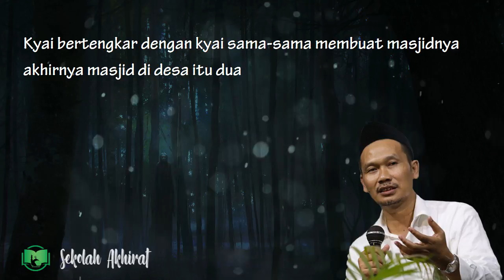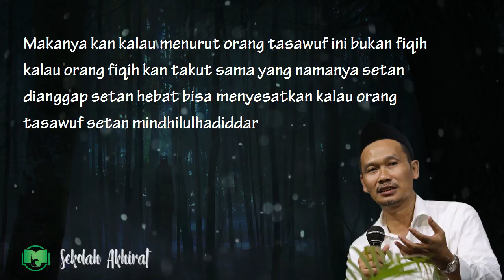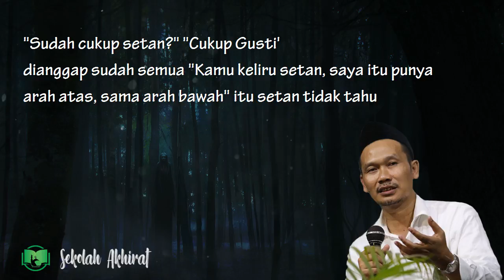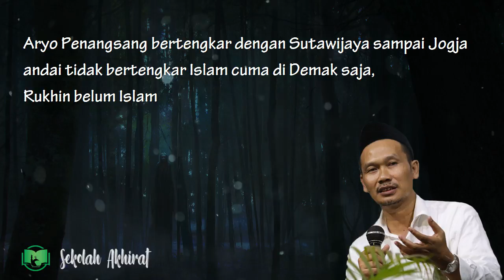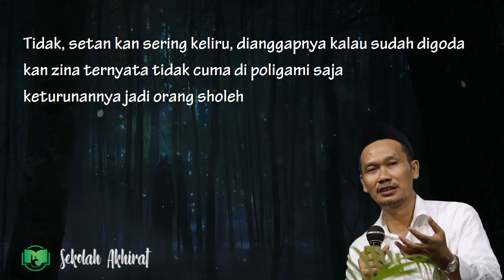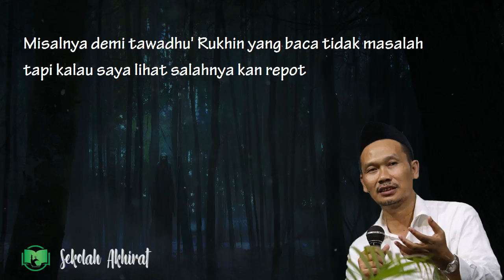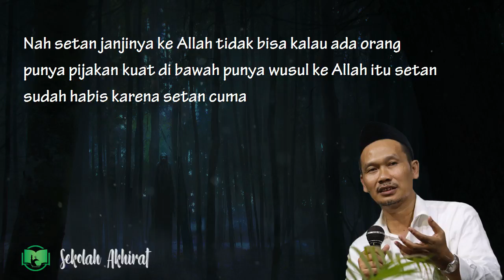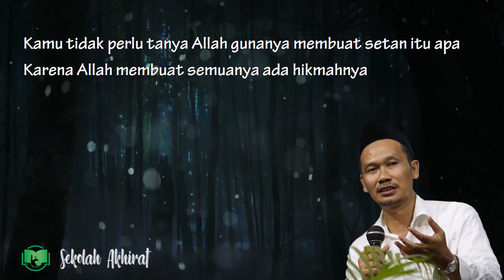Gus Baha : Manusia Harus Bersyukur Adanya Setan (Terjemah Indonesia)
(Tafsir Jalalain Surat Al-Furqan Ayat 17-20)

Wassalamualaikum wr.wb.